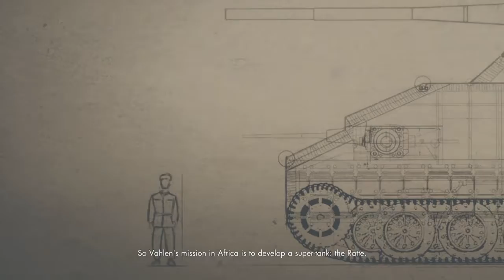Sniper Elite 3 Ultimate Edition (Fun Run): Mission 7: Pont Du Fahs Airfield